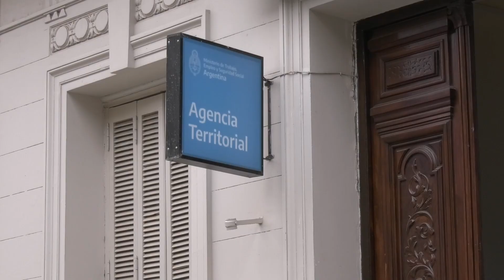AUMENTAN LAS CUOTAS DE LAS MORATORIAS PREVISIONALES.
PABLO BARBERO – TÉCNICO EN PREVISIÓN SOCIAL